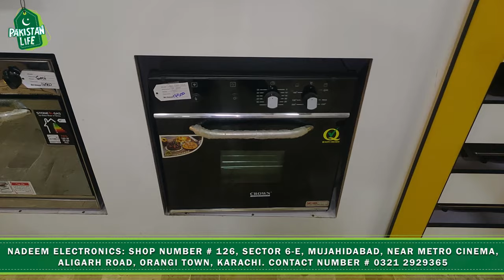Cooking Range & Microwave Oven | Kitchen Appliances | Baking Oven | Electric Gas Oven@PakistanLife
Cooking Range & Microwave Oven | Kitchen Appliances | Baking Oven | Electric Gas Oven @Pakistan Life

Assalaam O Aliekum:

About this video:
In this video, we show you an amazing different variety of Cooking Range & Microwave Oven for home use.

SHOP Details 👇
NADEEM ELECTRONICS: SHOP NUMBER # 126, SECTOR 6-E, MUJAHIDABAD, NEAR METRO CINEMA, ALIGARH ROAD, ORANGI TOWN, KARACHI.

Regards
Shaharyar Khan
Pakistan Life